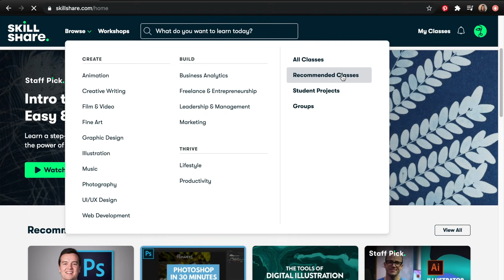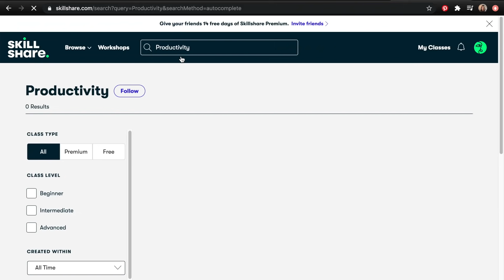PoopHouse Questions | Phase 02 Follow-Up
join me, once again, on my jolly rant about the questions that people asked regarding my second renovation video.  do you enjoy explanations?  slightly thought out logic? pedantry?  then you're in the right place.

in this video, i'll be talking about insulation, the archaic use of the word "isolate", and pretending that i memorized my bullet points.  if you enjoyed my last follow-up video where i combated the stinky comments with stinky comments of my own then ...  hooray.  why do i take the time to make these videos?  because i'm a retired librarian with a grumpy attitude and nothing but time 🖤